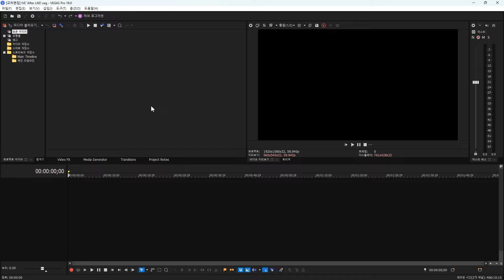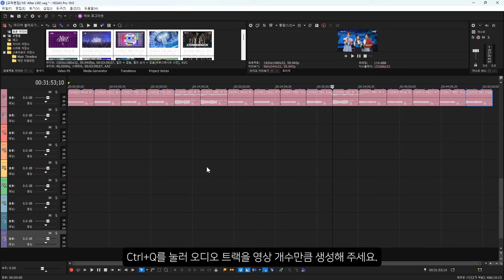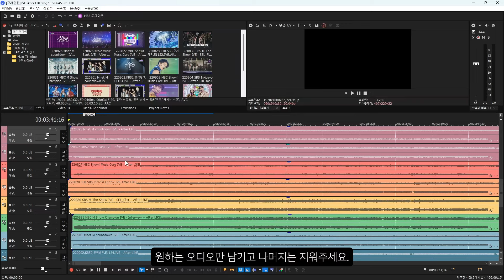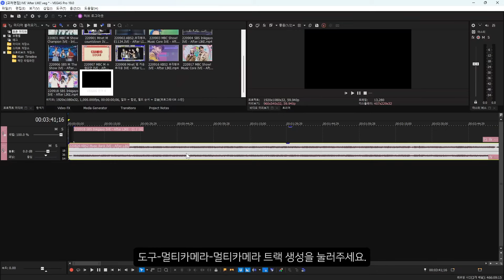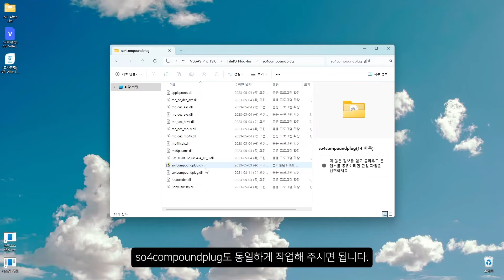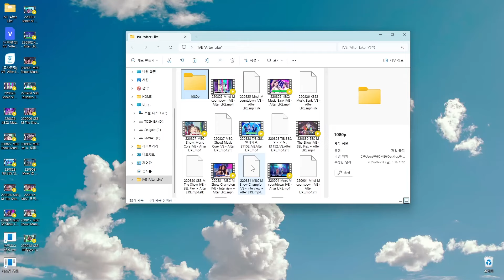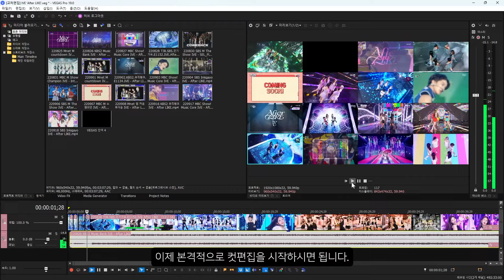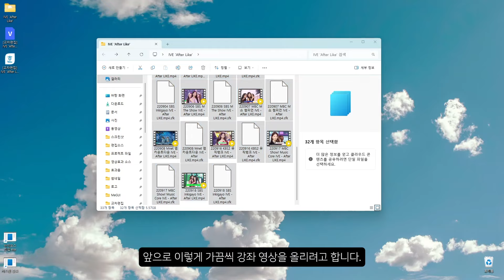베가스 (VEGAS) 멀티캠 기능 사용하기 (+렉 없애는 방법 포함)